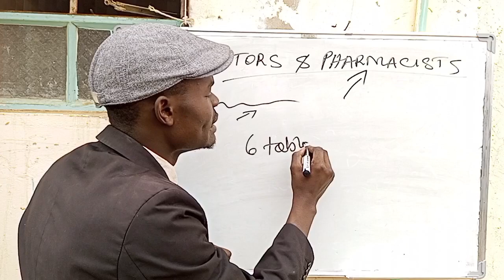DOCTORS AND PHARMACIST.